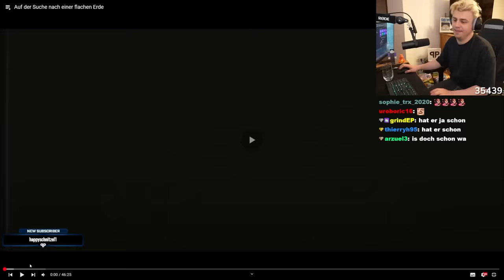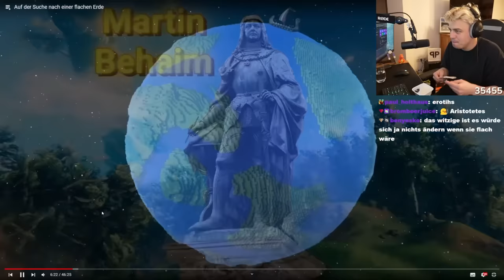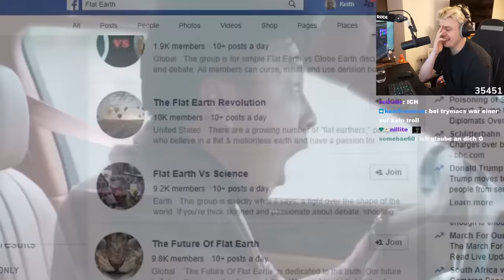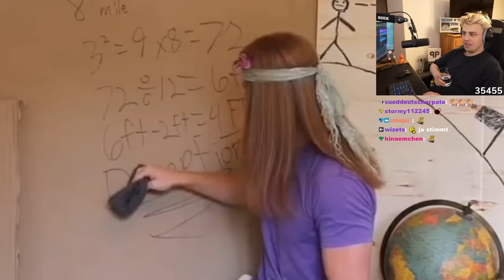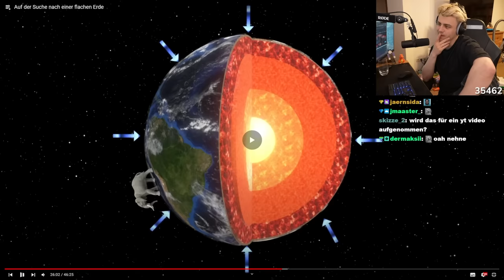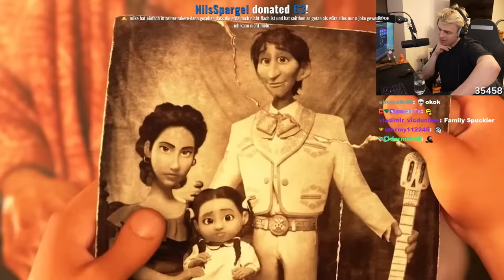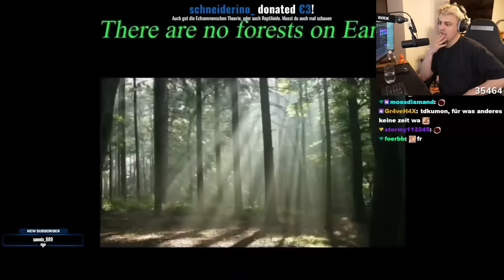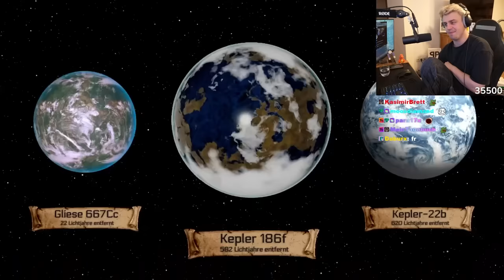JULES und die FLACHE ERDE! I Papaplatte Reaction